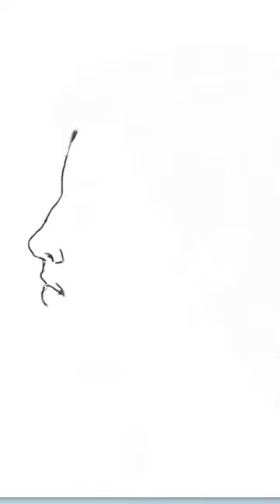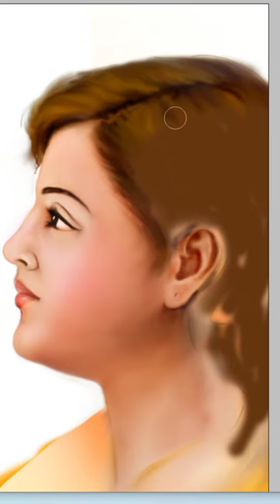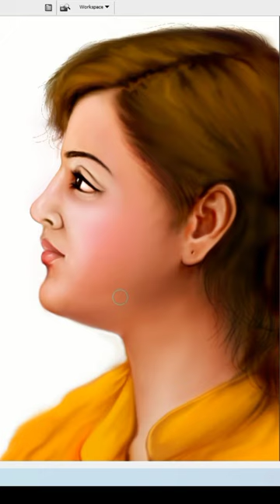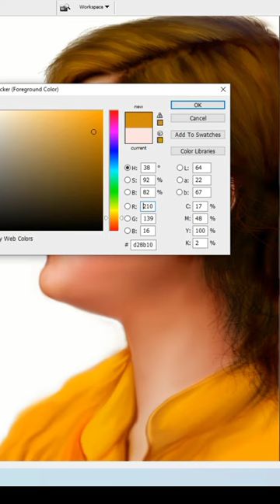How to make Digital painting | face colouring | Manesh Art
Everyone has been a beginner at digital art at some point, when I started exploring digital art it all became a little too confusing for me so this is why I have created the ultimate guide for beginners on how to make digital art. To create digital art, you will need a computer or a tablet to download digital art apps and illustration software.

Listed below are some recommended online courses from where you can learn techniques and be inspired. Keep in mind that the best way to

 learn is to take one step at a time.

Focus on one technique before moving on to another and learn from artists online. The possibilities of digital art to create can be overwhelming as a beginner, but remember to have fun and take your time. Baby steps!

What is digital art

Digital art is the definition of art that is created or presented using digital technology. Harold Cohen designed the first example of “digital art” in the 1980s on a computer-engineered paint program. Digital art is usually generated, scanned, or drawn with a tablet computer and a mouse.

Recently digital art has become more interactive, letting an audience influence the outcome of the final image.

How do beginners make digital art

Digital art for beginners doesn’t have to be that difficult. Digital art is a talent that is perfected through time and practice. There are, however, a few steps that you have to check off before you start getting familiar with digital art. Follow these basic steps:

You will need a tablet or computer to work with when creating digital art. It can be an Android or Apple tablet. I suggest you purchase a pen to go with it such as the Apple pencil, or a Digiroot Universal Stylus for Android devices. (Digiroot Stylus Link opens to Amazon to find out the price).

Choose an illustration software, program, or app on which you want to make your digital art.

Sketch and decide what you want to create.

Practice, practice, practice to get yourself familiar with the software you are using.

Watch videos, tutorials, or join courses to learn more about how to create digital art.

Create your digital art!

Remember, most importantly, is to have fun. I know that sounds cheesy, but having fun is sooo essential when wanting to learn something new. Otherwise you get bored and give up. Get some quick wins to keep you motivated.

Best online digital art tutorials

One of the best ways to learn how to make digital art is to learn from an experienced artist. That is why you want to discover different online digital art tutorials and online classes. I have searched the web for the best online digital art tutorials, and this is what I found:

Udemy offers a variety of classes depending on what you want to learn. There is a class for drawing and painting on the iPad with Procreate, a complete beginner’s guide to digital, or a course for you who want to use Corel Painter.

Skillshare is also one of the best platforms for learning different digital art techniques.

SmArt School has also been recommended for its illustration-focus teaching methods and its impressive teachers.

On YouTube, you can find various talented artists sharing their skills on how they make digital art. The best part about this platform is that it is entirely free to use and learn from. I’ll share a cool video at the end of this post.

Each digital art tutorial and class is specific to one technique type or digital art type, so if you know more specifically what you want to learn, the easier it gets, and the faster you will learn. These platforms listed above are just a way for you to know where to start looking.

Here are some digital art tips that have been helpful to me as I have learned my way through the digital art world:

Take your time to learn your program and how to use your chosen tools

Watch tutorials and learn from other artists

Don’t be afraid of using layers and the undo button

Start with a larger artboard and scale down as you finalize files to maintain image quality

Avoid using too many brushes, pencils, colors, values, etc. and keep it simple as you learn

Sketch a lot and use them to warm up before starting a new artwork

Learn shortcuts, write them down and test them out

Customize your workspace once you’ve learned what works for you

Have an end goal in mind and how you want to use your piece (on a mug, t-shirt, or as a print?)

Types of digital art

There are different types of digital art that you, as a beginner, should know about. With the digitalization of the world, the digital art world and its art forms are also growing. Here is a list of the most basic digital art types:

Digital Painting replicates traditional art tools like brushes and paints with digital art tools like a graphics pad, pen, and program.